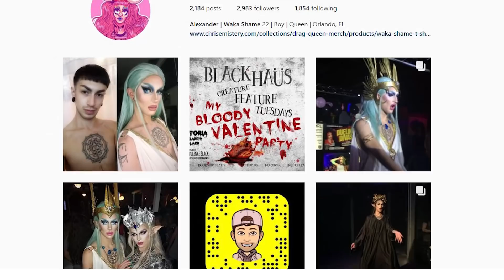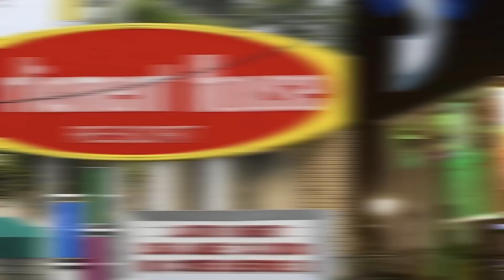ORLANDO Drag on Qweens Around The Country! | Hey Qween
Dollya Black! Waka Shame! Homely Pop! This week on QWEENS AROUND THE COUNTRY our hilarious host ROZ DREZFALEZ takes us to Orlando, Florida to meet the fabulous drag queens that call it home! Make sure to follow ROZ on Instagram @RozDrezfalez

Each week we take a trip around the nation to meet the talented local queens of your favorite home bars and clubs! These queens are FIERCE, these queens are SICK'NING, and these queens are TALENTED! Get out and support your local queens!

FOLLOW THE QWEENS!

Dollya Black: @Dollya.Black

Waka Shame: @Waka.Shame

Homely Pop: @HomelyPop

FOLLOW THE FABULOUS BARS AND CLUBS!